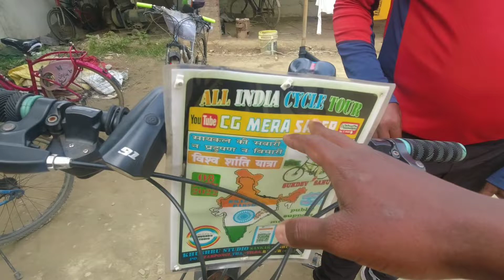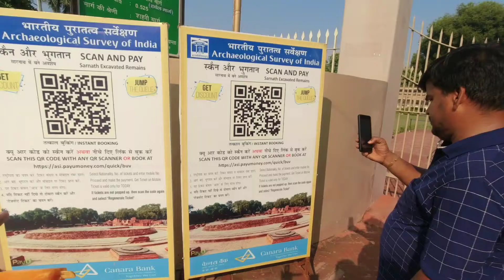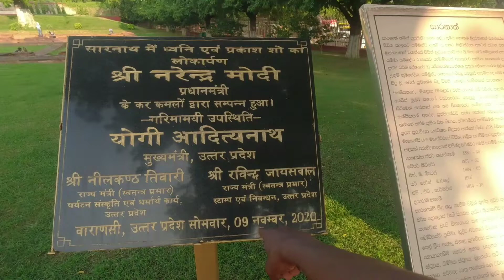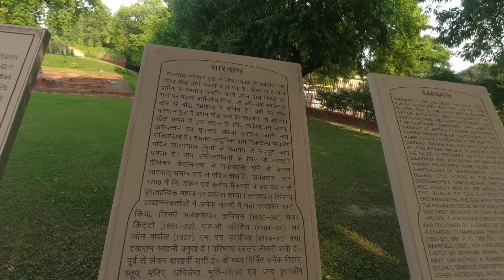Gautam Buddh Itihasik jagah Sarnath Banaras ! ALL INDIA CYCLE RIDE ! Ep-118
🙏धन्यवाद 🙏

🚴CYCLE SE GUMNE VAL RAJAY 🚴
1.TELANGANA
2.ANDHRAPRADESH
3.TAMILNADU
4.KERALA
5.KARNATAKA
6.GOA
7.MAHARASHTRA
8.GUJARAT
9.RAJASTHAN
10.HARYANA
11.PANJAB
12.JAMMUKASHMIR
13.HimachalPradesh
14.Uttarakhand
15.UttarPradesh
16.MadhyaPradesh

         🙏❣️ Mera video dekhane ke liye  Thanks so much ❣️🙏